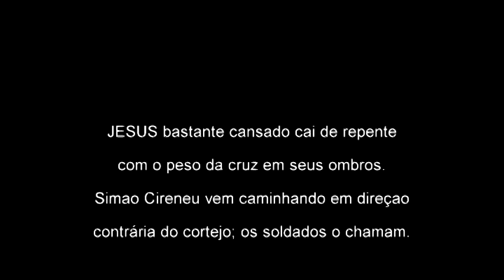V19 - AJUDA DE SIMÃO SIRINEU - PAIXÃO DE CRISTO 2015 EM SÃO TOMÉ DAS LETRAS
Tv Câmara.NET.br
Tv Cardápio Turístico
Tv Montanha Das Letras

uma realização da Câmara Municipal de São Tomé das Letras e Prefeitura Municipal de São Tomé das Letras.

Direção Tatyana Dantas
Cenário Geferson Peixe
Cobertura e Edição
Ana Luiza e Jackson Inácio